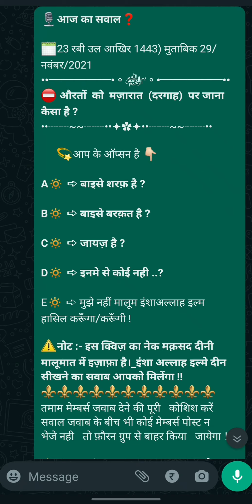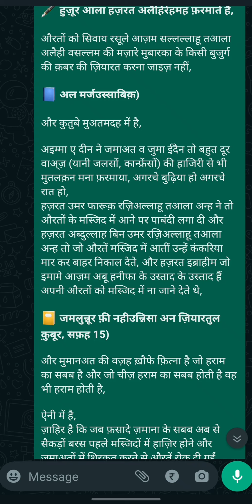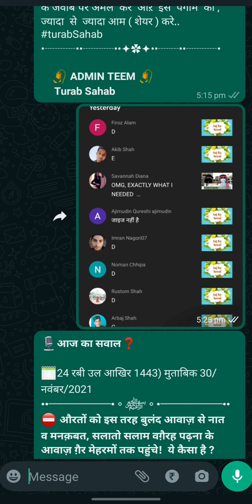aurto ka mazar par jana haram hai tho walime mein jana jayaz kese hai by sayyed aminul qadri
After Hijrat from Mecca, that first garden in Medina where the beloved Aka put his camp